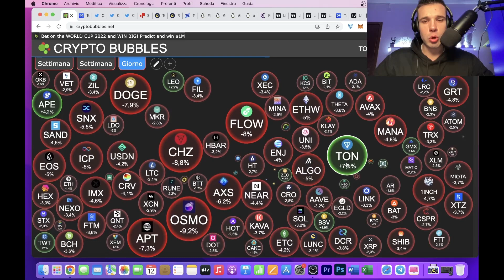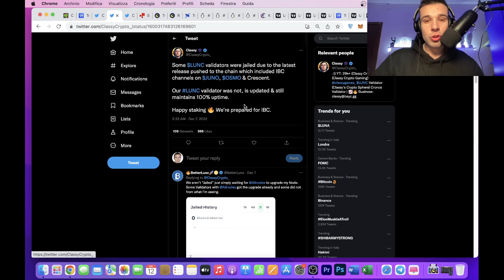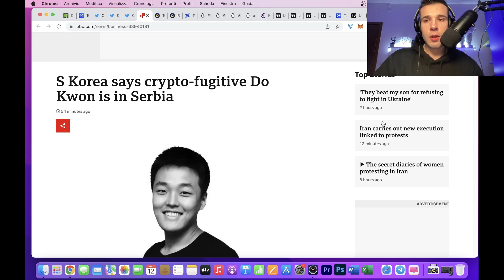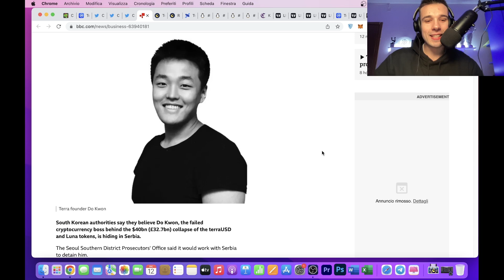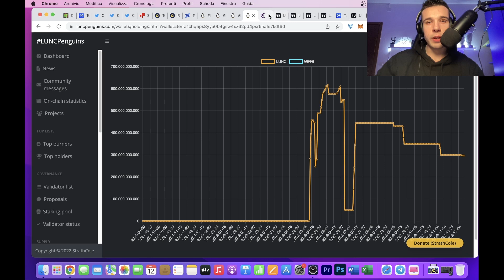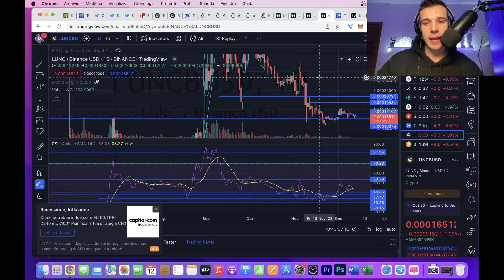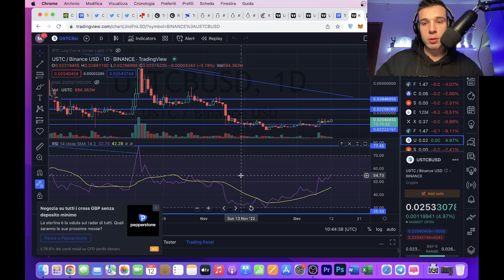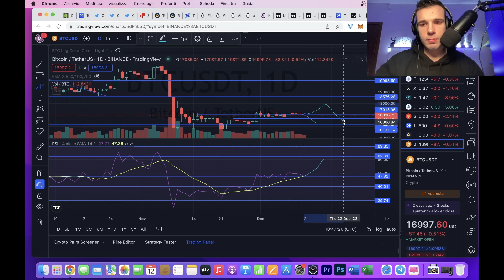TERRA LUNA CLASSIC⚠️ DUMP!!!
Felpe:
Crypto Social